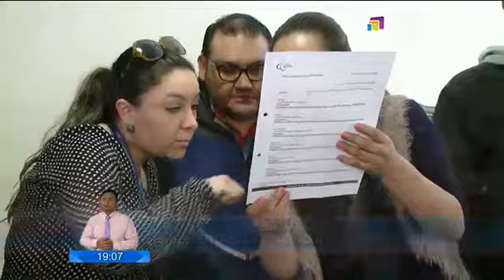Miembros del Consejo de la Judicatura cesados en funciones, presentaron recurso de revisión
A través de este recurso legal desde la Judicatura se demanda que analice la cesación de funciones en contra de Gustavo Jalkh y los vocales, como lo resolvió el consejo transitorio el pasado lunes. Dentro de 5 días plazo como máximo, se podrá conocer el informe final.